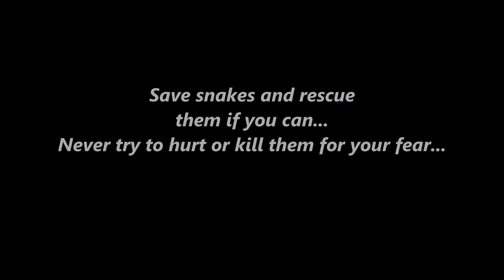Beautiful but aggressive juvenile Indian Cobra (aka spectacled cobra)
Spotted this beautiful juveline Indian cobra within our apartment complex. This snake was about a feet and a half in length. Though Juvenile, it was very aggressive and was raising its hood, as you can see from the video. We managed to safely get this juvenile snake into a bag and later released it in a nearby area.

Save snakes and rescue them if you can. Never hurt or kill them for your fear.